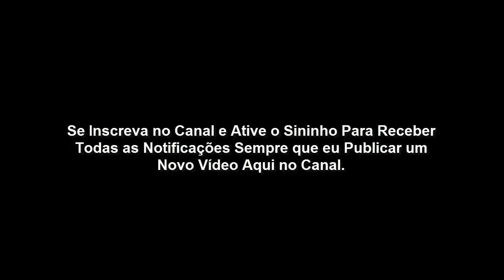Lição 5 - O Lamento de Jó - (CPAD 4º Trimestre 2020)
Lição  05 - O Lamento de Jó - (CPAD 4º Trimestre 2020)